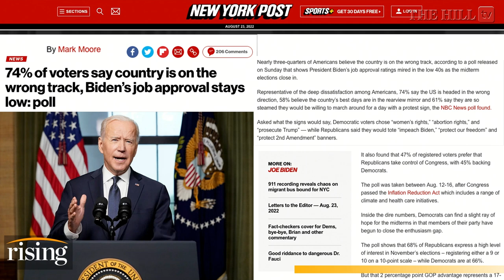Biden Has Spent 35% Of Presidency On VACATION: GOP. President Signals BREAKING Student Debt Promises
The New York Post reports that President Biden has spent more time on vacation than both his immediate predecessors. Briahna Joy Gray and Robby Soave discuss how this may come to affect Democrats' performance in the polls and at the ballot box.